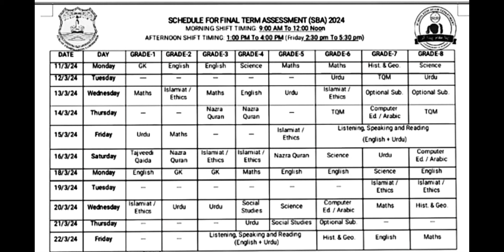Date sheet final Term School Based Assessment